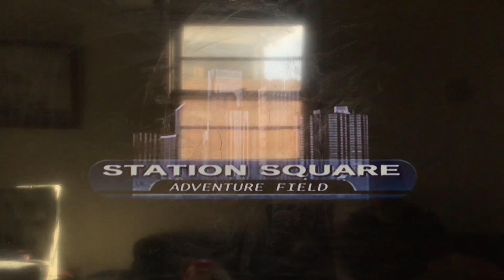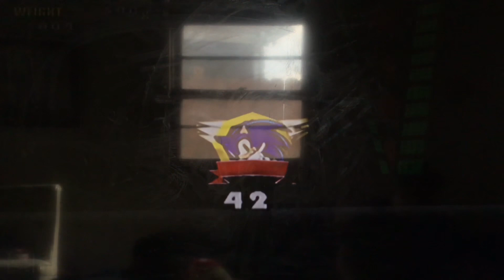Let’s Play Sonic Adventure(Dreamcast) Part 13